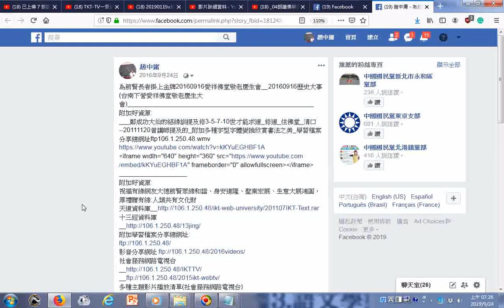瀏覽 為前賢長者掛上金牌20160916愛祥佛堂敬老慶生會 20160916歷史大事台南下營愛祥佛堂敬老慶生大會